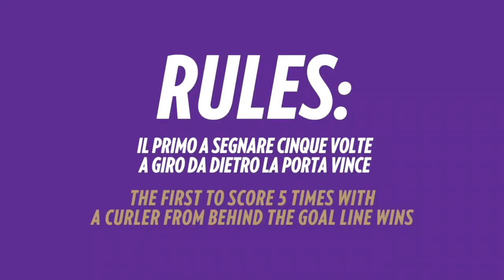Curler Challenge : Vlahovic vs Krastev